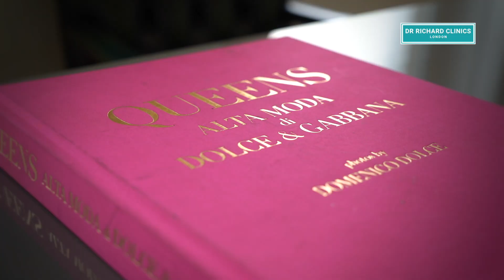Dr Richard's smile makeover featuring Baga Chipz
If you would like to book a free smile makeover consultation at Dr Richard Clinics London we offer:

    Same day emergency appointments
    Free initial 30 minute consultation
    Initial consultations also via whats app / e mail
    Payment plan options & 0% Finance
    Celebrity treatment for all patients
    A range of dental products to compliment your treatment